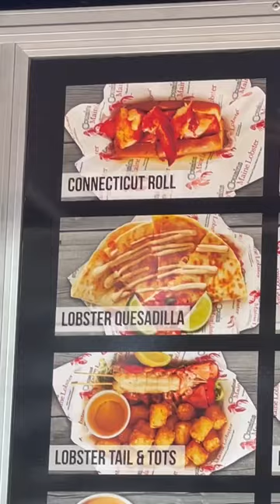Crazy Lobster Roll Sandwich in Portland, OR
Name : Cousins Maine Lobster
Address : Foods trucks change location every day

I hope you all are happy with delicious food.
(여러분 모두 맛있는 음식으로 행복하셨으면 합니다.)

Assaf Ayalon - Solid Ground